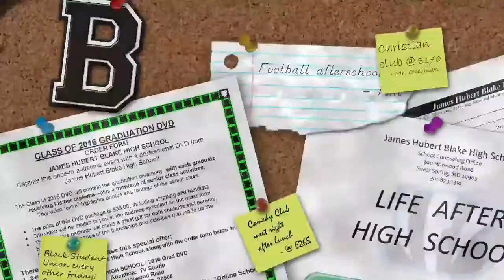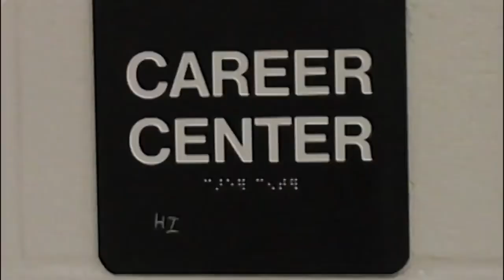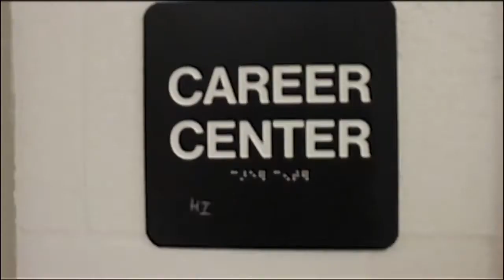EubieTV Broadcast for 11/8/2021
James Hubert Blake High School's daily news broadcast.

Title: Sekiranun Graffiti
Artist: Hatsune Miku
Songwriter: Ryo(supercell) & Dixie Flatline
Record Label: sony music direct
Date of Release: August 2011